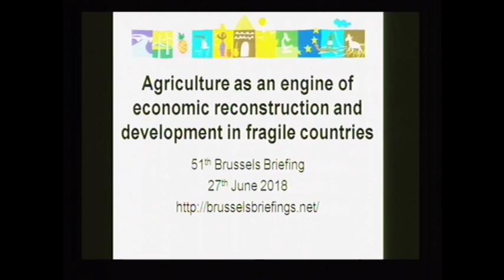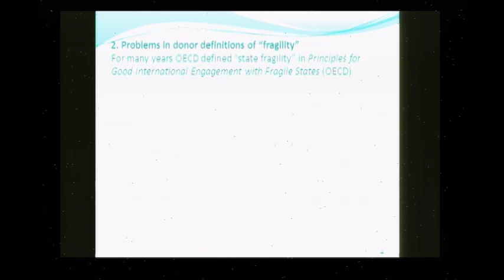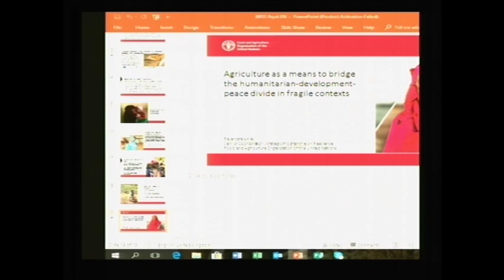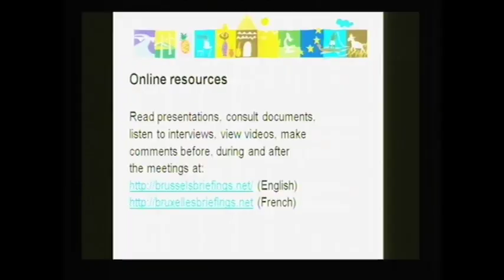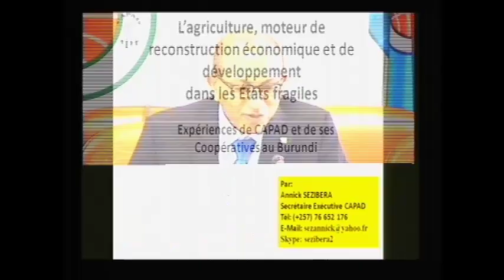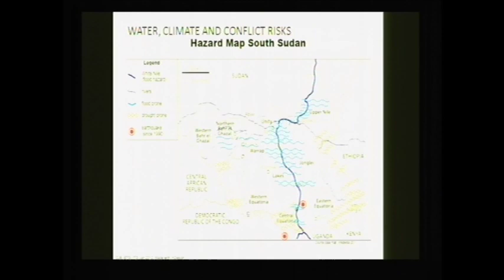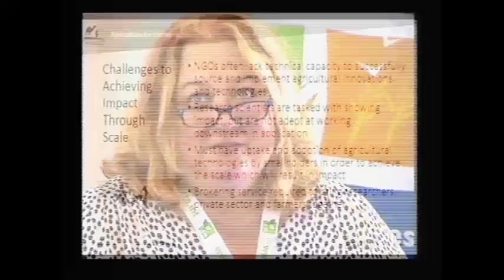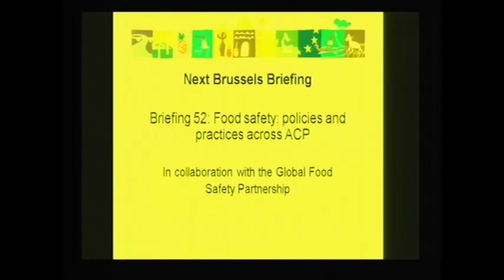BB 51 : Agriculture as an engine of economic reconstruction and development in fragile countries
The next Brussels Development Briefing no. 51 on ”Agriculture as an engine of economic reconstruction and development in fragile countries ” will take place on 27 June 2018 from 09h00 to 13h00, ACP Secretariat, Brussels 451 Avenue Georges Henri, 1200 Brussels. This Briefing will be organised by the ACP-EU Technical Centre for Agricultural and Rural Cooperation (CTA), in collaboration with the European Commission / DEVCO, the ACP Secretariat, and CONCORD.